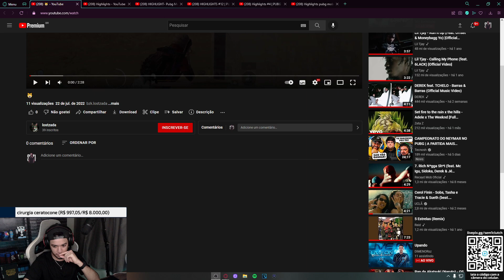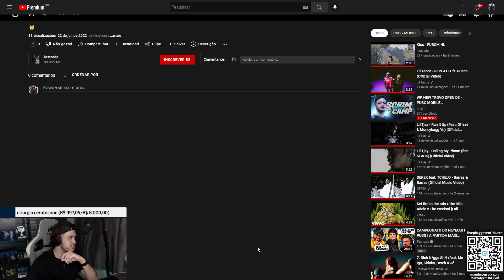sem1 reacts LOSTZADA